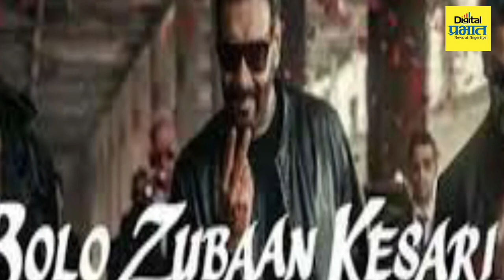सॅनिटरी नॅपकिन्स अन् कॅन्सर जनजागृती करणाऱ्या अक्षय कुमारने गुटख्याची जाहिरात का केली?